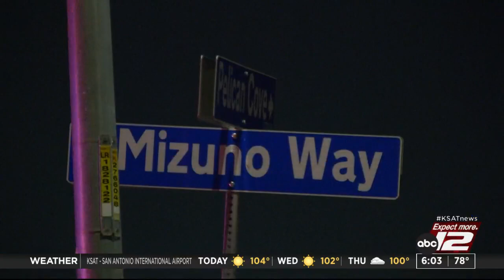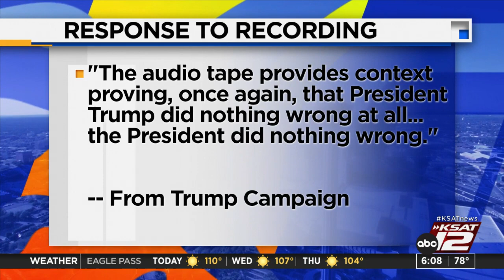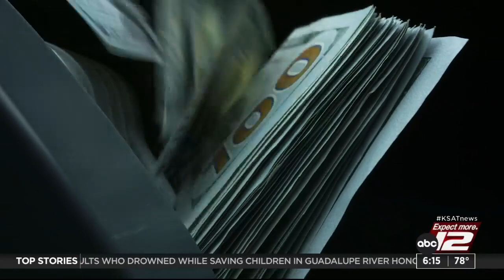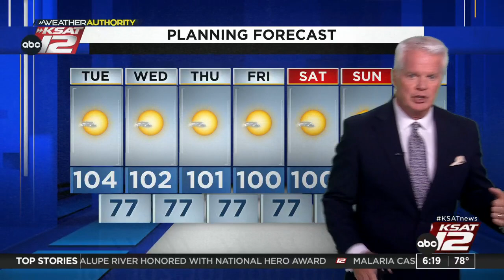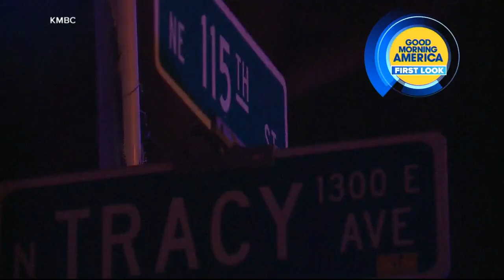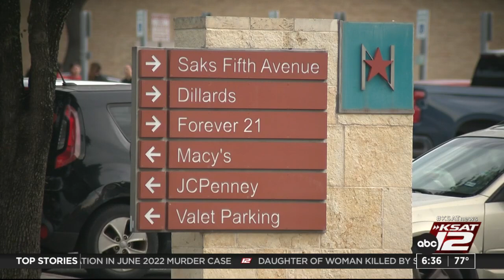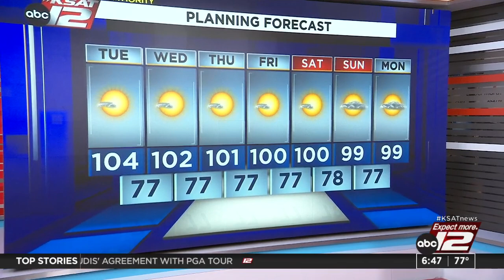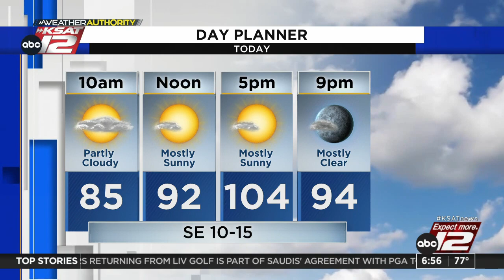Good Morning San Antonio 6:00am : Jun 27, 2023